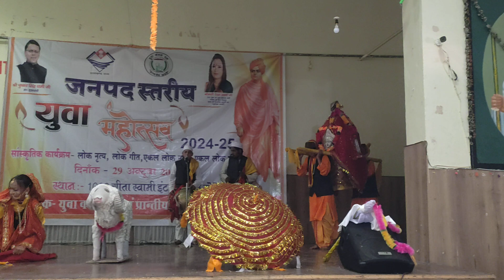जनपद स्तरीय युवा महोत्सव में रंगारंग कार्यक्रम || नारायण बगड़ ब्लॉक चोपता महिला मंगला दल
जनपद स्तरीय युवा महोत्सव में रंगारंग कार्यक्रम || नारायण बगड़ ब्लॉक चोपता महिला मंगला दल || sonu pahadi ||